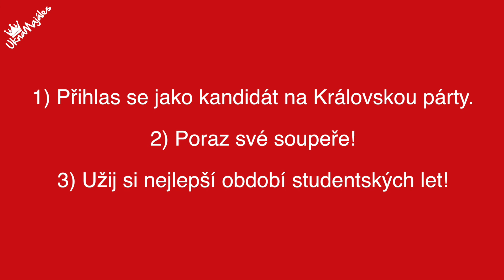Královská párty UK 2018